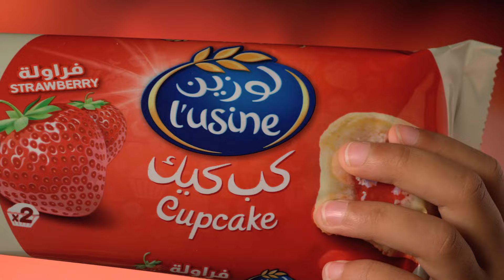L’usine Cupcake Strawberry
Introducing L’usine Cupcake with 4 different flavors , L’usine cupcake Delicious inside – out